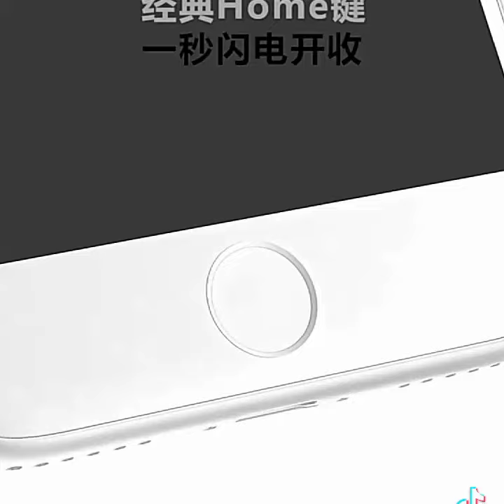Rechargeable 3 Eyes LED Flashlight Windproof Umbrella